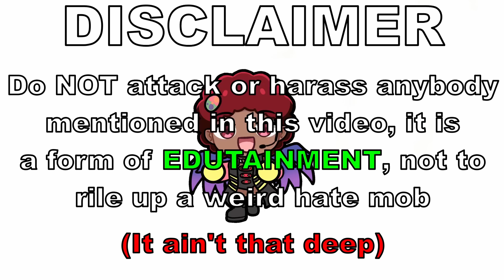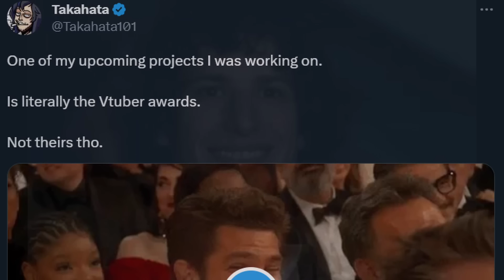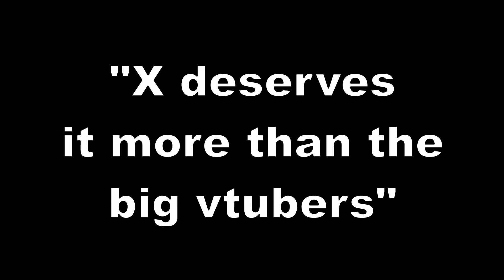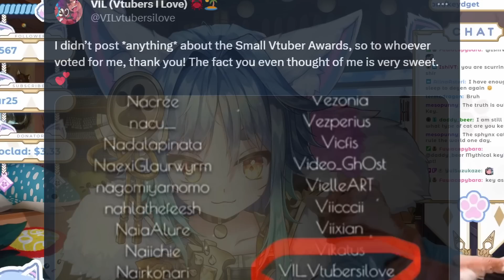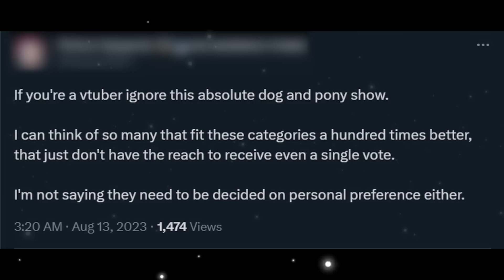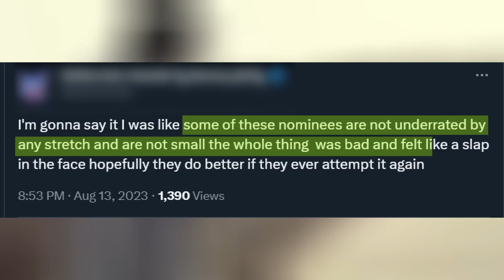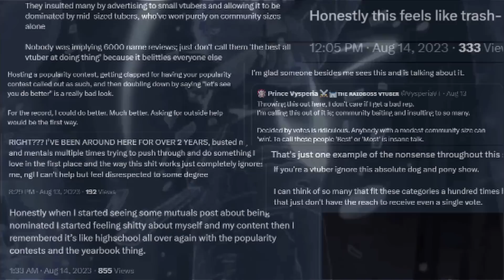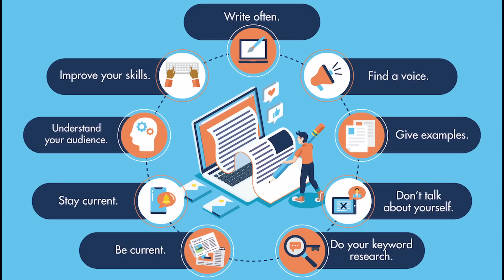The Weird Controversy of VTuber Awards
Award Shows are fun ceremonies to see special talents of the entertainment industry receive rewards for their strides and efforts. And in the content creation landscape, VTubers (Virtual Youtubers) have taken the world by storm. However, when the question of vtuber awards appear, the drama behind it is...weirdly controversial.

Ayo, it's Taledo, your local fallen angel, and let's talk and meme about it. That's what we do.

All media shown is used for the purpose of commentary, criticism, review, and edutainment.
Check your angel out on other platforms for more chaotic content
Sources:
⌚ Timestamps:
0:00 Intro
1:15 The Creation of VTuber Awards
3:17 VTuber Awards Show Reactions
4:24 The Hidden Gems Small VTuber Awards
5:50 Small VTuber Award Drama
8:28 Conclusion
Ayo Yo! Taledo is a Fallen Angel PNG VTuber who does a combination of commentary, entertainment, education, and complaining. His videos cover VTuber topics (Hololive, VShojo, Nijisanji, Indie, etc.) and a package of chaotic highlights from their Twitch. They do gaming and react to Youtube shows or topics out there providing commentary and laughs. Hope you enjoy your stay!